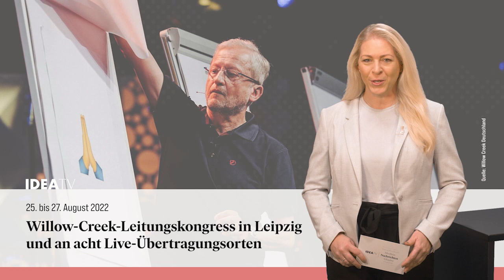IDEA TV 27 12 22 - Jahresrückblick für Deutschland 2022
25. bis 29. Mai 2022: Rund 13.000 Teilnehmer beim „CHRISTIVAL22“ - Neue Hochrechnung: Anteil der Kirchenmitglieder in Deutschland sinkt auf unter 50 Prozent - 25. bis 27. August 2022: Willow-Creek-Leitungskongress in Leipzig und an acht Live-Übertragungsorten - Fall Latzel: Staatsanwaltschaft geht nach Freispruch in Revision - 21. bis 23. Oktoberr 2022: „Leben.Würde“-Kongress stellt Lebensschutz in den Mittelpunkt - Berliner Stadtschloss: Bundesregierung will Bibelzitate überblenden